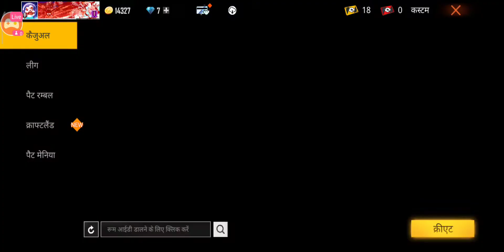😄😋😊😘😚😎😒😍😍❤Dio custom video first time video picture frames free fire gamer😉😊😂😜😍👫😳😆